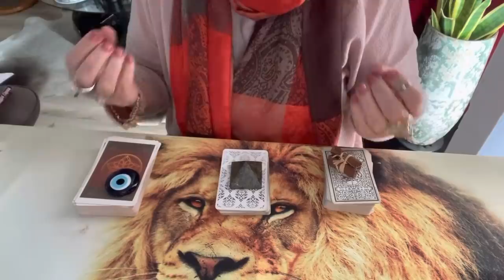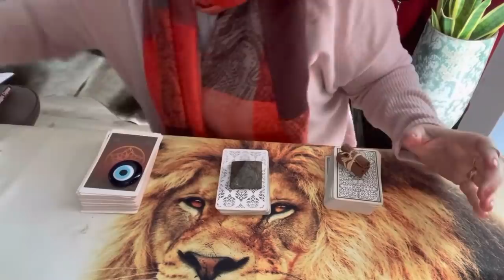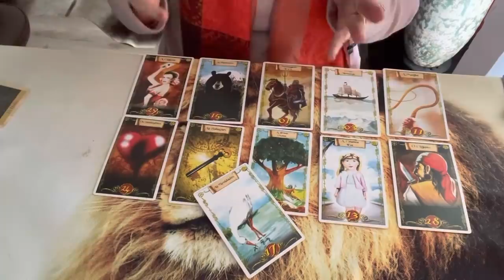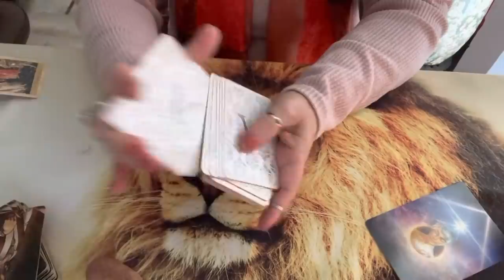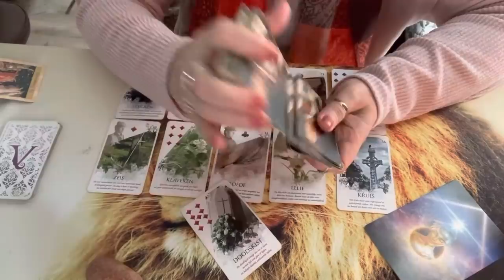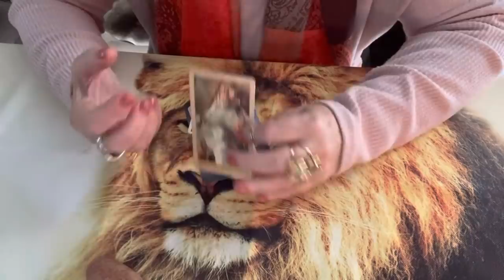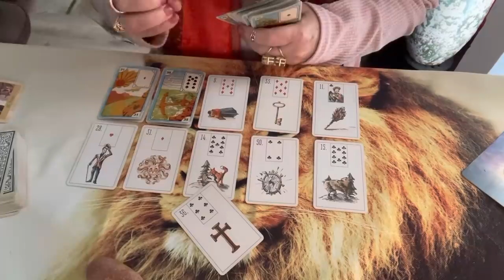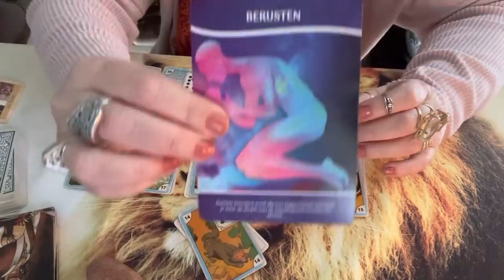O que me espera no amor nos próximos dias com urgência.💎🌞🌝🌟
Oração mágica para realizar todos os seus sonhos. Lei da atração.
Porque essa pessoa cruzou nossos caminhos.
Na cozinha com Meg Bolo magico. Maravilhoso!!!
Rah conexao Luz Agua fluidificada e reflexao.
Veve Guedes oficial. Musica Italiana.